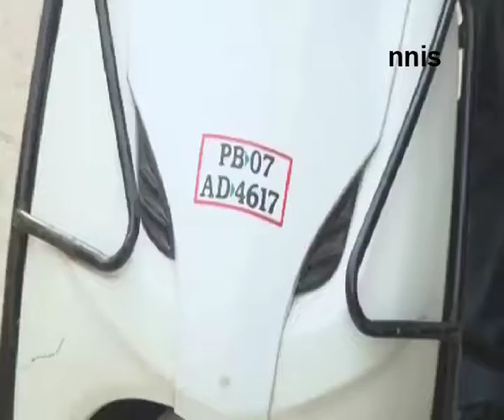Two Men Throw Acid On A Woman Doctor In Rajouri Garden